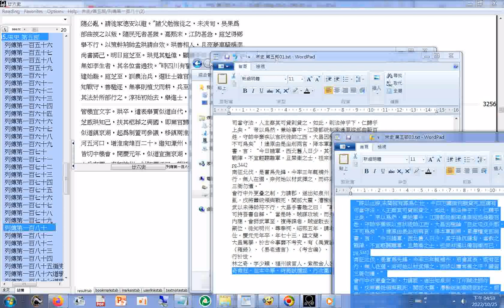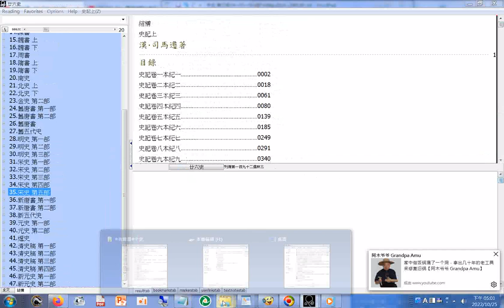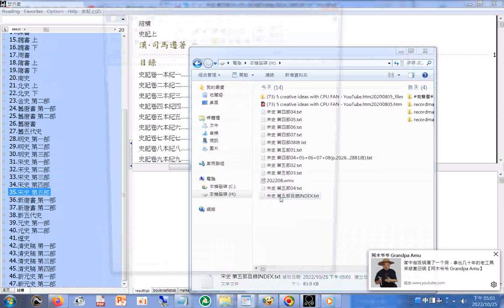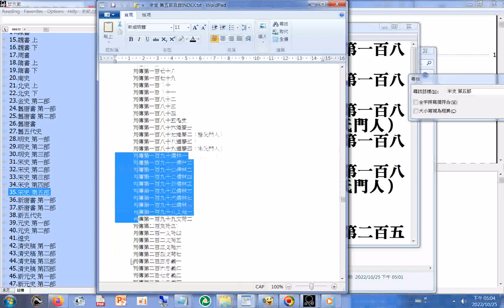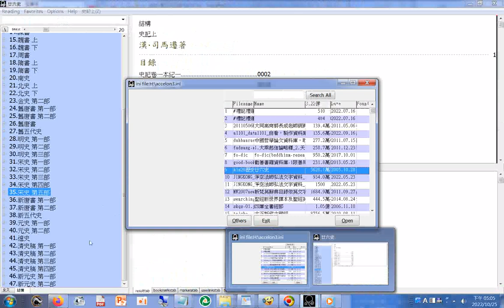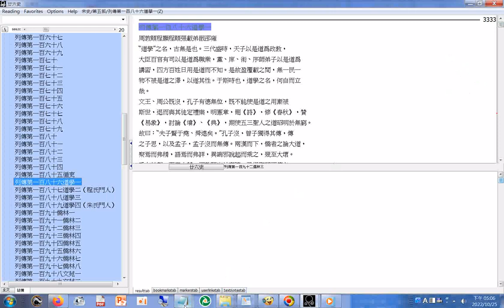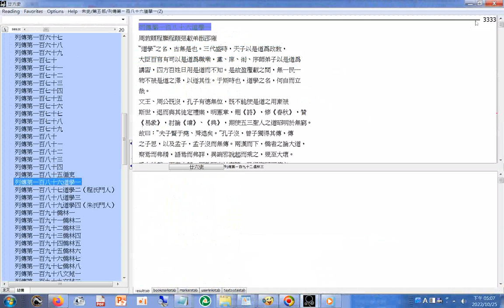宋史 第五部列傳第一百八十六道學一 P.3333 周敦頤 程顥 程頤 張載 弟戩 邵雍